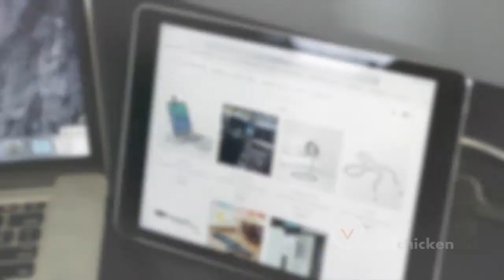Fuse Chicken | The Toughest Cable on Earth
We've all seen it - the frayed cables, cords tied in knots, and the happy puppy chewing on our charger. The Fuse Chicken Cable solves all of that and more with its industrial-grade cable that is wrapped in not one, but two layers of flexible, high-strength steel. The connectors are permanently sealed with a one-piece housing fused directly over the electronics and metal cabling. Meet the last charge cable you will ever need.